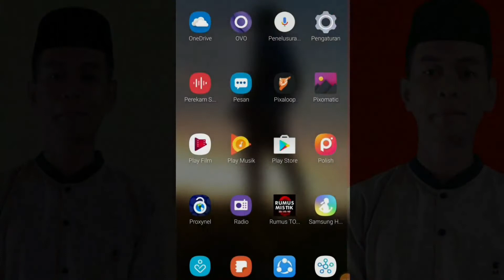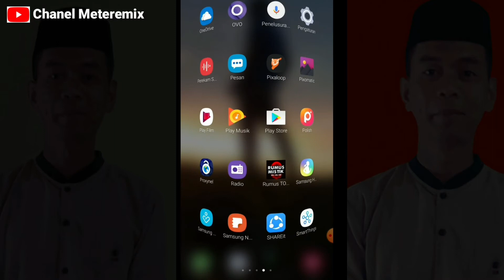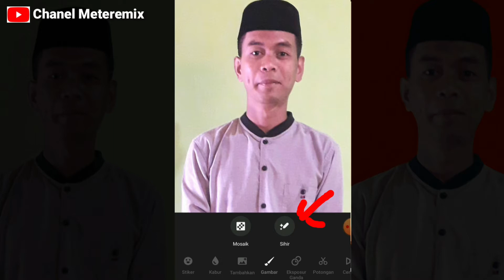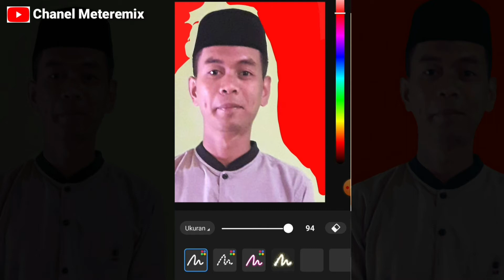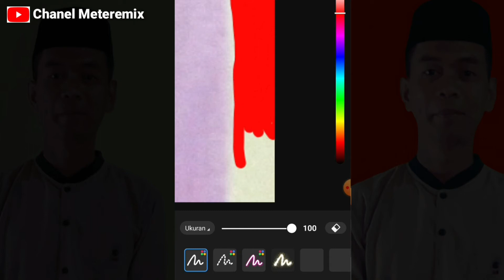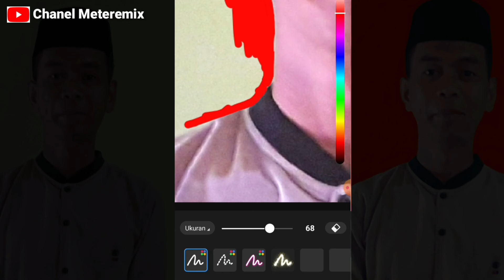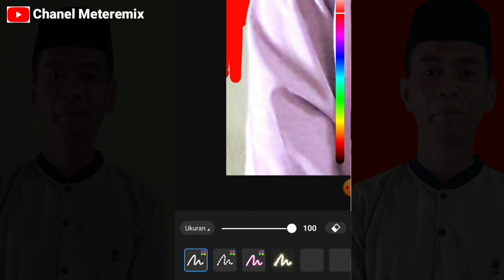Cara Ganti Background Pas Foto Menggunakan Hp Android di Aplikasi Photo Editor atau Polish ☆☆☆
Terimah kasi sudah mampir menyaksikan video tutorial ini, Smoga dukungan teman2 Chanel yang sederhana ini Bisa lebih berkembang lagi..

Di video kali ini saya akan berbagi tutorial cara mengganti background pas foto satu warna dengan cepat dan bagus menggunakan Hp Android dan menggunakan aplikasi Photo editor atau Pholis bisa di unduh di Playstore secara gratis..

Aransemen music No Copyright

Jika ada kesalahan di dalam video ini bisa hubungi salah satu akun di bawah ini.